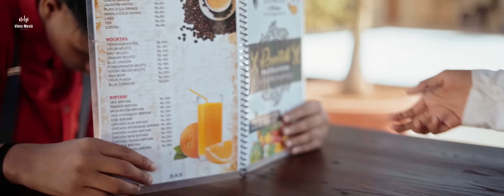NANI TOR CHEHRA || OFFICIAL SAMBALPURI SONG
Stars RAJIV KUMAR & AYESHA BEGUM . NANI TOR CHEHRA is under the Banner of VIBES MUSIC OFFICIAL. Sing by- BIJAY ANAND SAHU & SINGER SANDHIYA. Song Composed by DEEPAK RANJAN NAIK & BIJAY ANAND SAHU. Lyrics by- DEEPAK RANJAN NAIK & ANJALI SIKHA

CREDIT;
CAST- RAJIV KUMAR & AYESHA BEGUM
SINGER- BIJAY ANAND SAHU & SINGER SANDHIYA
COMPOSE -DEEPAK RANJAN NAIK & BIJAY ANAND SAHU
LYRICS - DEEPAK RANJAN NAIK & ANJALI SIKHA
CHOREOGRAPHER - S SUDARSHAN BIVAR
CINEMATOGRAPHY & EDIT - BIJAY ANAND SAHU
GUITAR- ABHIJIT AVIS
DANCER- YASH- ANKIT- CHHOTE- RAJ- RAJAN

SPECIAL THANKS- PRATHAM KUMBHAR, BELOVED TAPAN, GAUTAM RAJ, BISWAJIT FILMS
SUPPORT- INFINITY HYPERMAR BRAJRAJNAGAR, MANISHA, NIKITA, RAJU BHAI, , MONTU. SAMEER & THAVIR

Sound Cloud ► Coming Soon
Gaana►Coming Soon
Amazon Music ►Coming Soon
Jio Saavn  ►Coming Soon

ଏହି ଭିଡିଓଟି ଯଦି ଭଲଲାଗିଥାଏ ତେବେ ଆମ channel କୁ Like ଏବଂ Share କରନ୍ତୁ I ଆମ ସହ ଯୋଡିହୋଇ ରହିବା ପାଇଁ ଏବଂ ନୂଆ ନୂଆ video ର Notification ପାଇବା ପାଇଁ "VIBES MUSIC OFFICIAL" ର YouTube Channelକୁ Subscribe କରନ୍ତୁ ଓ Bell 🔔 ର Button ନିଶ୍ଚୟ ପ୍ରେସ୍ କରନ୍ତୁ I ଧନ୍ୟବାଦ୍ I

Copyright reserved with VIBES MUSIC OFFICIAL